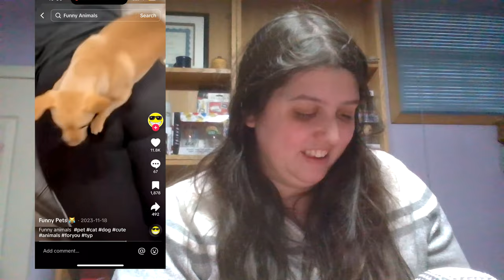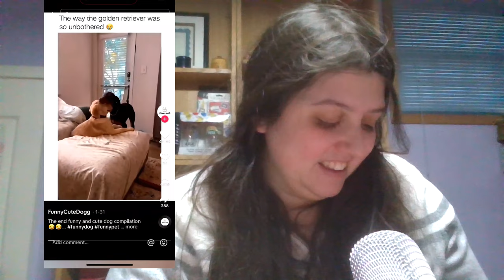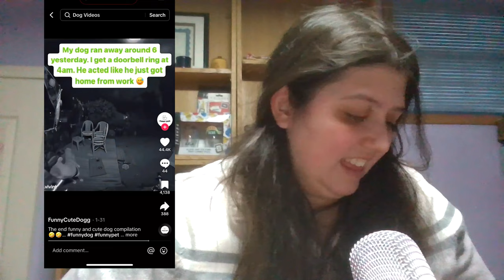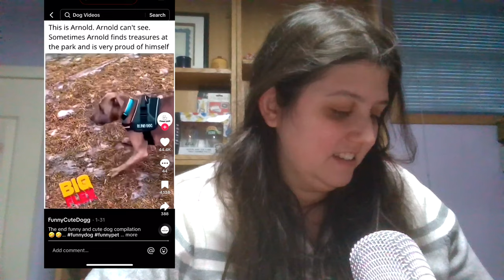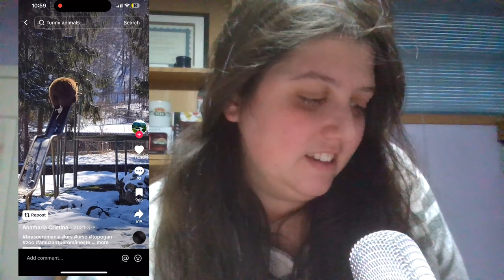Reacting to your funny animals